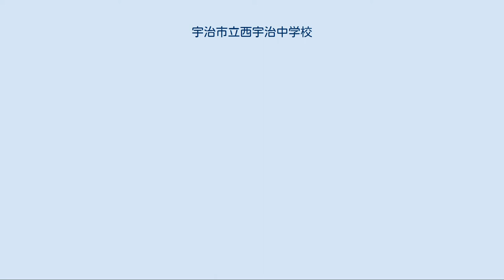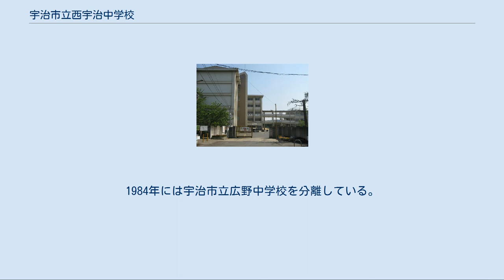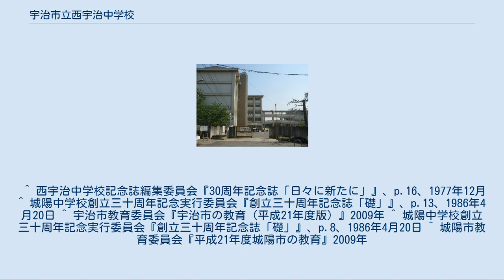宇治市立西宇治中学校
宇治市立西宇治中学校（うじしりつ にしうじちゅうがっこう）は、京都府宇治市伊勢田町南山にある公立中学校。
 1947年の学制改革に伴い、当時の久世郡に設立された2校の新制中学校（南久世中学校：久津川村・寺田村・富野荘村、北久世中学校：小倉村・大久保村）を源流としている。
この2校は新制度発足直後ゆえに専用の校舎はなく、南久世中学校が寺田小学校と南部青年学校を、北久世中学校が小倉小学校（男子生徒）と城南高等女学校（女子生徒）を間借りする形での開校であった。
 専用の校舎を持つ中学校となったのは1年後の1948年のことで、伊勢田の日国（日本国際航空）工業附属病院だった建物に両校を統合した5ヵ村組合立久世中学校が開校した。
 その後5ヵ村組合立久世中学校は、1951年3月に小倉村と大久保村が宇治市に編入されたことに伴い、宇治市・久津川村・寺田村・富野荘村組合立久世中学校へと改称。
同年4月には城陽町誕生により、宇治市・城陽町組合立久世中学校へと再度改称している。
（同時にこれまで泉ヶ丘中学校組合に属していた旧青谷村も、城陽町の一部として久世中学校の校区となった。） このような歴史的経緯から両市町の生徒が通っていた久世中学校だが、城陽町から電車通学が必要なことや建物が手狭で老朽化していることなどが問題となり、久世中学校を発展的に分離して両市町に独立した中学校を設置することが決定した。
 1956年に城陽町立城陽中学校が開校すると、伊勢田の旧久世中学校は宇治市立西宇治中学校となった。
2年後の1958年には新校舎が完成し、ようやく中学校らしい姿となった。
 1960年代後半を迎えると、校区内の宅地化により西宇治中学校の生徒数も急増した。
鉄筋校舎を相次いで増築したが、それ以上の勢いで生徒数は増加したため、1972年には主に小倉地区を宇治市立北宇治中学校へと分離した。
4年後の1976年には主に大久保駅周辺地区を宇治市立南宇治中学校を分離。
1984年には宇治市立広野中学校を分離している。
 ^ 西宇治中学校記念誌編集委員会『30周年記念誌「日々に新たに」』、p.16、1977年12月 ^ 城陽中学校創立三十周年記念実行委員会『創立三十周年記念誌「礎」』、p.13、1986年4月20日 ^ 宇治市教育委員会『宇治市の教育（平成21年度版）』2009年 ^ 城陽中学校創立三十周年記念実行委員会『創立三十周年記念誌「礎」』、p.8、1986年4月20日 ^ 城陽市教育委員会『平成21年度城陽市の教育』2009年